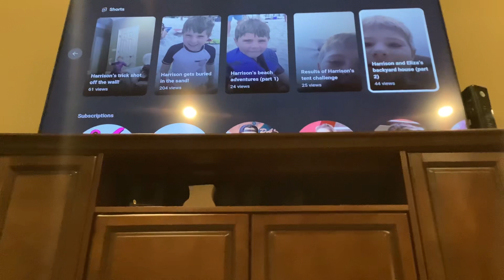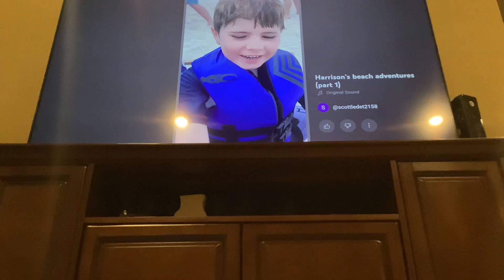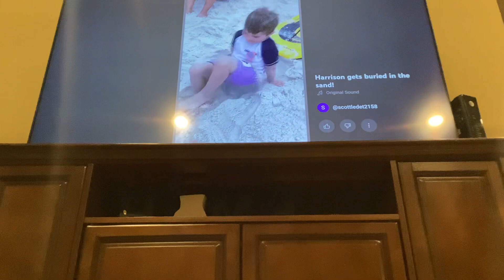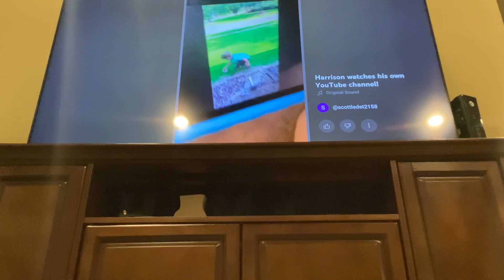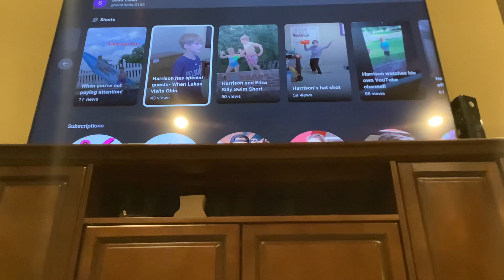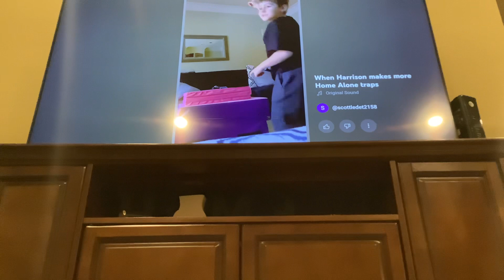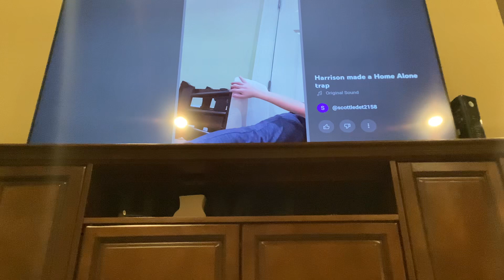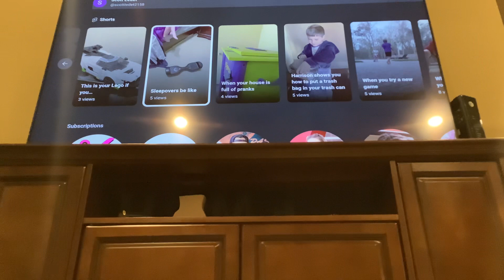Harrison reviews his oldest vs his newest shorts